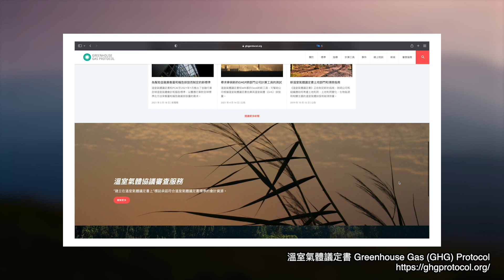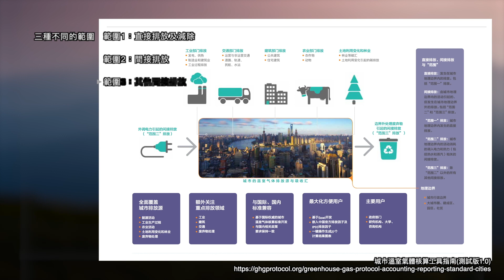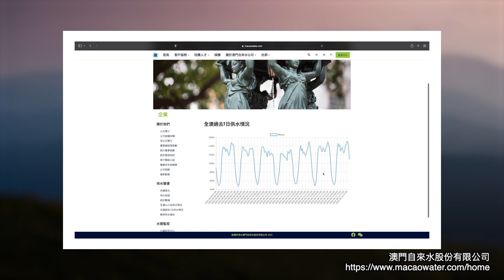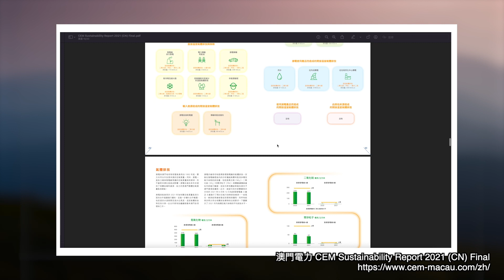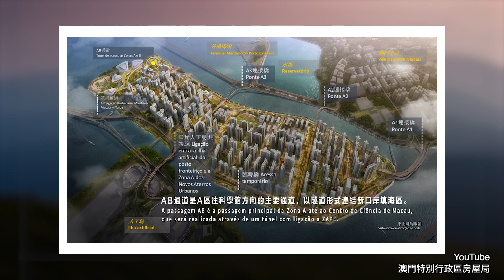碳排放 EP09 碳足跡(二)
減碳，就要從源頭做起，但源頭在哪？今集會向家講講解何謂直接排放和間接排放，以及介紹兩種排放的「範圍」。